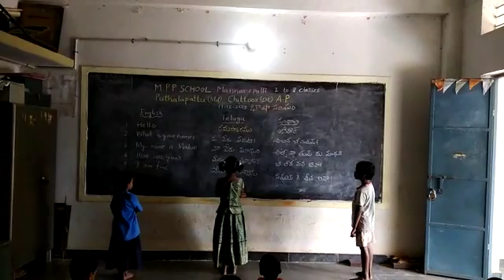mannar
Video from U Silpa